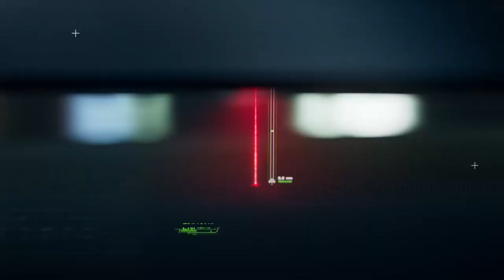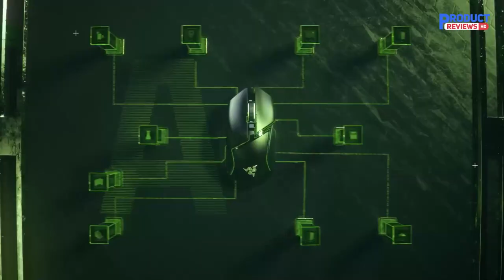5 Best Gaming Mouse to Buy in 2024 [ Top Rated Models ]